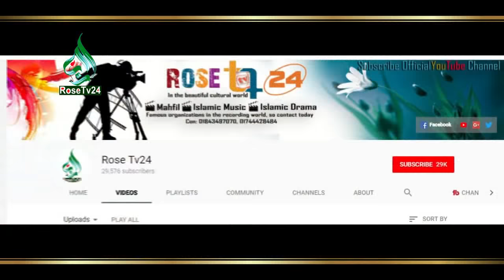মৃত ব্যক্তির জন্য ৫ দিন বা ৪০ দিনের খানা করা যাবে কিনা । Mizanur Rahman Azhari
Whether it can be taken for 5 days or 40 days for dead person. Mizanur Rahman Azhari